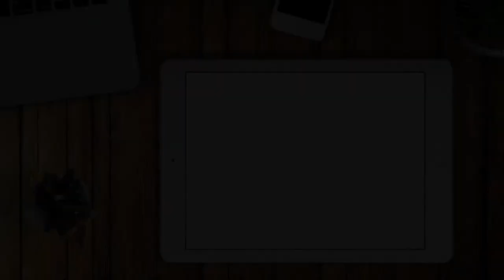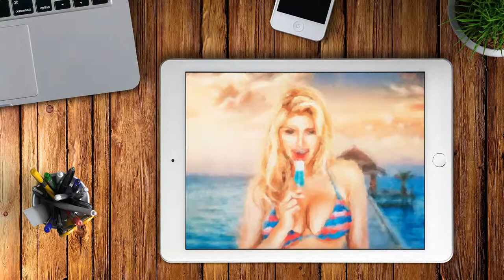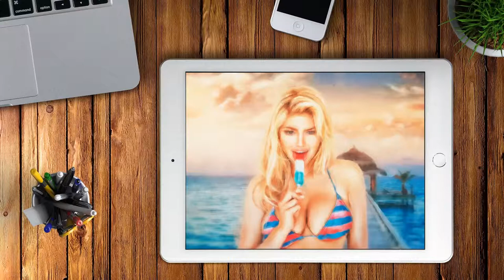Realistic Finger Painting of Kate Upton Portrait with iPad